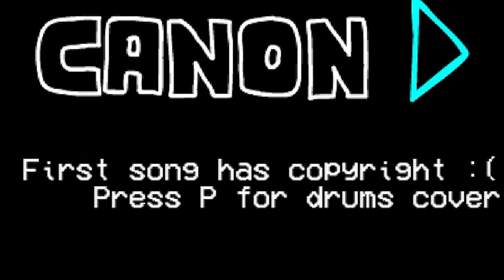WE MADE SHAGGY SO MAD HE TURNED ULTRA INSTINCT! - Friday Night Funkin' # 12 (vs. Shaggy Mod Week 2)